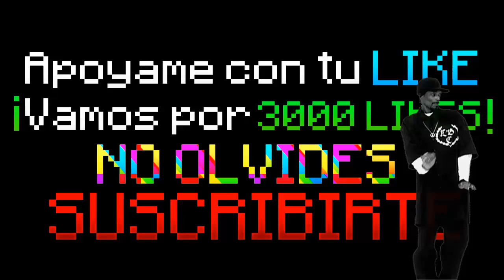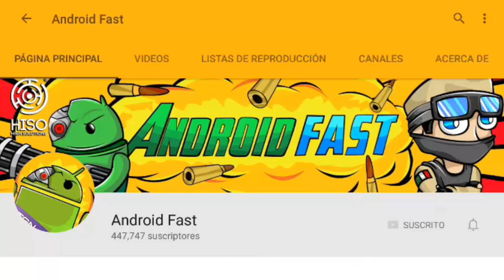SERIE CON MI HERMANA EN MINECRAFT PE 0.17.0 !!! (MINECRAFT POCKET EDITION 1.0)